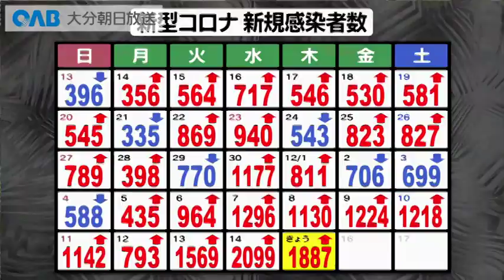【大分】新型コロナ１８８７人感染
１２月１５日大分県が発表した新型コロナウイルスの新たな感染者数は１８８７人でした。
４人の死亡が確認されています。